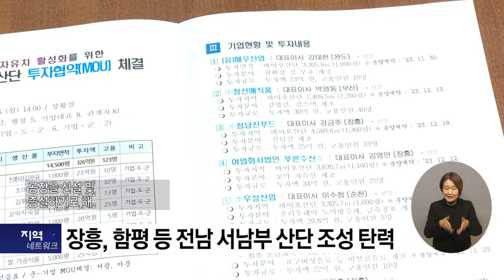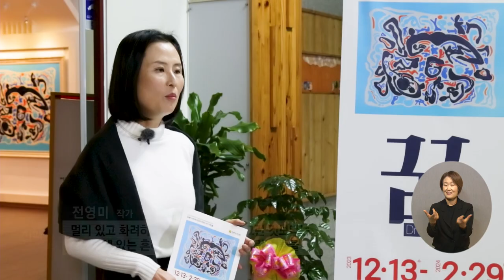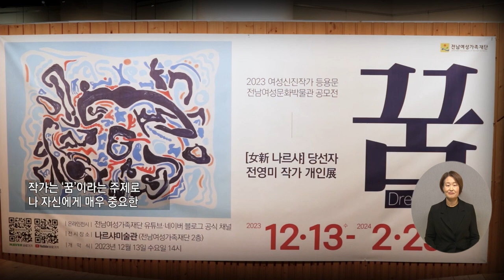복지TV 지역네트워크 _ 전체영상 / 2024.01.25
1_지역주요) 장흥, 함평 등 전남 서남부 산단 조성 탄력

2_지역주요) 스마트농업·고소득 시설작물 육성에 600억 원 지원

3_지역주요) 전영미 작가 ‘구상과 추상, 동양과 서양의 경계를 넘다’